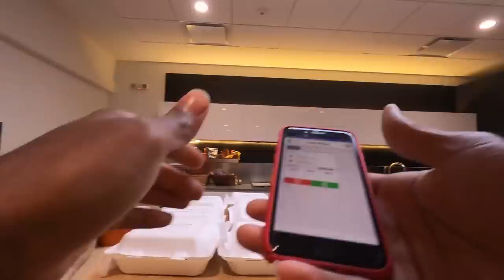Is this the END of the GIG ECONOMY⁉️